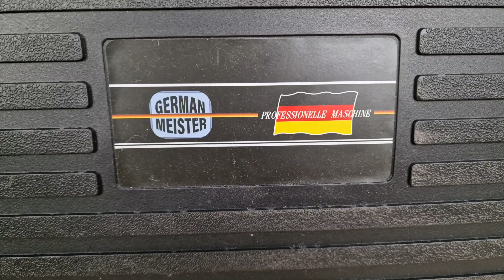Trusa German Meister Rotopercutor, Autofiletanta, Polizor unghiular, Cheie impact, 2 acumulatori 6Ah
Dacă căutați o trusă completă de scule electrice pentru proiectele dvs. de casă sau pentru utilizare profesională, Trusa German Meister este soluția ideală. Cu patru scule puternice și versatil această trusă acoperă o gamă largă de aplicații de găurire, șlefuire și strângere.

Setul Contine 4 Scule German Meister: Cheie impact pe acumulator + Rotopercutor + Polizor unghiular + Autofiletanta + 2buc. baterii 128V 6Ah + încărcător + valiza pentru transport.

Pachetul contine:
1buc Rotopercutor
1buc Autofiletanta
1buc Polizor unghiular
1buc Cheie impact
2buc Acumulatori XGT 128 Vmax 6Ah
1buc Incarcator
1buc Valiza pentru transport

+ accesorii: Protectie si cheie Polizor, maner lateral, bretea fixare